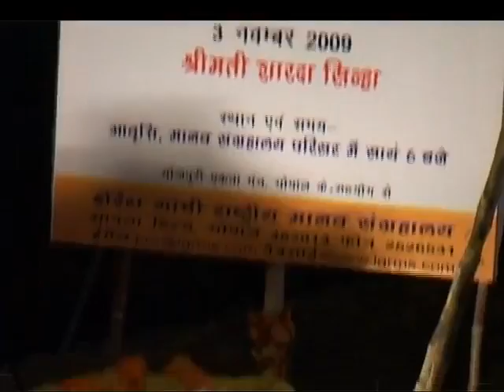शारदा sinha - Non stop Bhojpuri song Live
Warning :- Copyright Item

Singer :

Actor :

Director :

Editor mai ri soram

Camera : mati ri soram